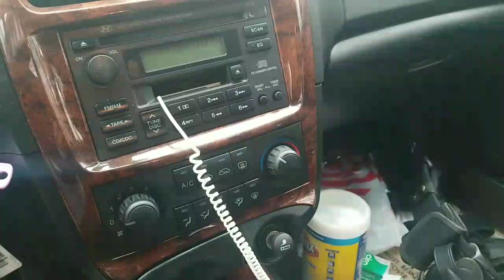Mike Cross Ride Home Talk